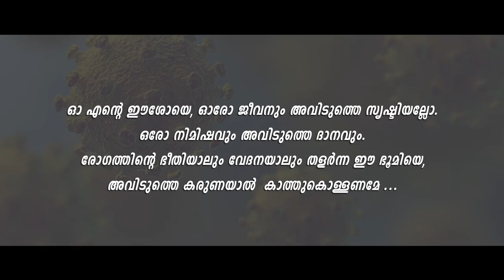1 നിമിഷം ദൈവകരുണയ്ക്കായ് | ഒന്നാം സ്ഥലം: ഈശോ മരണത്തിന് വിധിക്കപ്പെടുന്നു | Teena Mary Abraham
പ്രാർത്ഥനയുടെ ഈ വേളയിൽ, വിവിധ ദിക്കുകളിൽ ആയിരിക്കുന്നവർ തങ്ങളുടെ വീടുകളിൽ നിന്നു തയ്യാറാക്കിയ എളിയ പ്രാർത്ഥനകൾ .

"ഇതാ, ഭൂവാസികളെ അവരുടെ അകൃത്യങ്ങള്‍ക്കു ശിക്‌ഷിക്കാന്‍ വേണ്ടി കര്‍ത്താവ്‌ തന്‍െറ ഭവനത്തില്‍നിന്ന്‌ ഇറങ്ങിവരുന്നു".